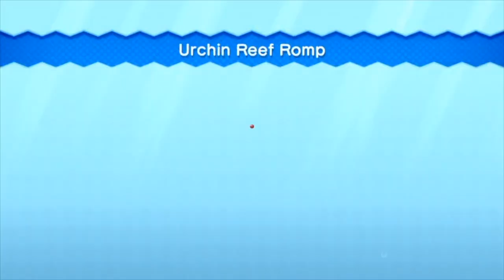How to Conquer the WORST Level in New Super Luigi U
I hope you guys enjoy this video stay safe and cool I will be posting more videos thank you for your support and love i appreciate it.👍😊

By the way for those who want to play this game it's called NEW SUPER LUIGI U